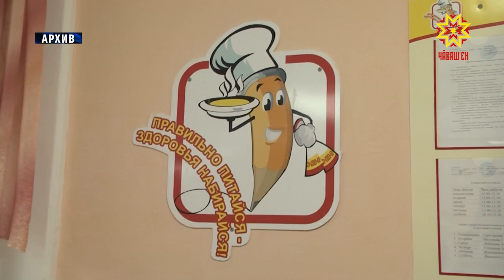Хуçасăр çурт пулмалла мар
Çĕр лаптăкне, çурт таврашне - пур пурлăха та çырса шута илмелле. Çак енĕпе пĕлтĕр республикăн тĕп хулинче нумай ĕçленĕ. Тĕрĕслев пĕтĕмлетĕвĕпе тата кăçал тумалли ĕçсемпе Шупашкар ертӳлĕхĕн ларăвĕнче паллаштарчĕç.